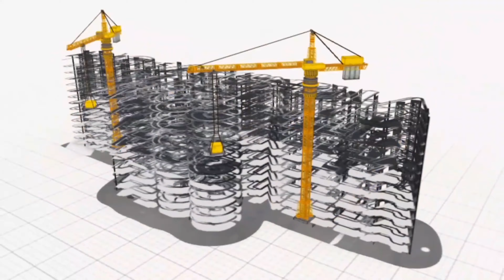SA BUKID NAMAN TAYO NGAYONG ARAW